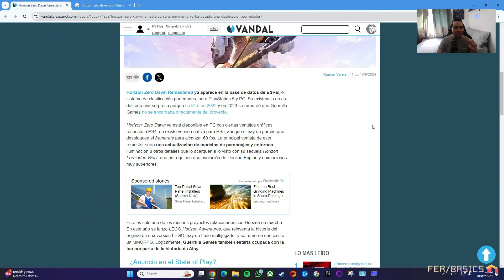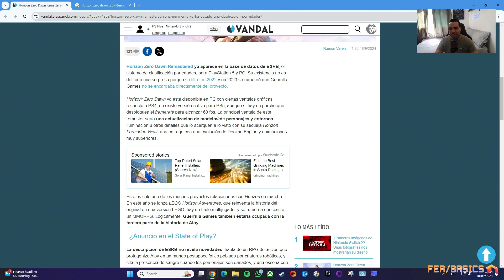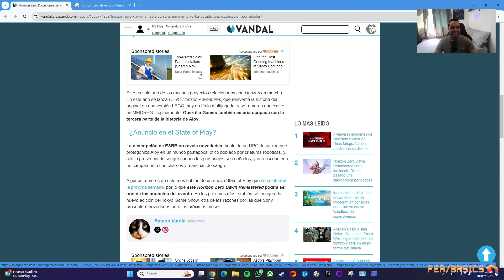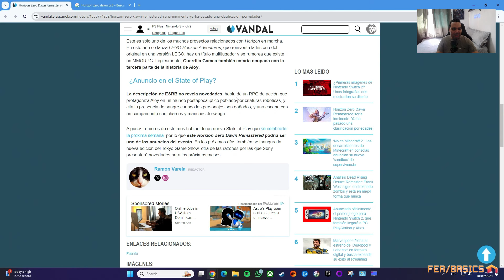HORIZON ZERO DAWN REMASTERED NO TIENE SENTIDO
Horizon Zero Dawn Remastered parece ser el próximo anuncio inminente de Sony Playstation en lo que ya se perfila como todo un despropósito tomando en cuenta que el juego sigue viéndose bastante bien sobre todo en PC sin mencionar la posibilidad de poderlo ejecutar en Playstation 5 a 60 frames por segundo.

Conoce más detalles sobre cómo Sony Playstation se aferra a la estrategia de los refritos en este nuevo video.

Regálanos un Super Gracias 💚
Activa las notificaciones 🔔
Hazte miembro 🏅